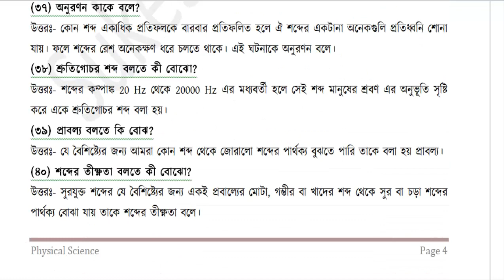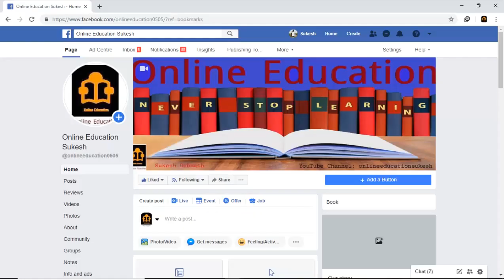Physical Science Class 9 Second Exam Suggestion With Answer For 2 Marks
Class 9 Physical Science Second Exam Suggestion 2019 WBBSE With Answer

Class 9 Physical Science Model Question papers 2019
Physical Science model question papers
wbbse class 9 Physical Science model question papers 2019
model question papers Physical Science class 9
model question for first exam
Physical Science model question papers for first exam 2019
class 9 Physical Science model question papers for first exam 2019
2019 Second Exam Suggestion
Physical science Suggestion 2019 WBBSE
WBBSE Class 9 Physical Science Suggestion

Online Education Sukesh একটি ব্যতিক্রমি YouTube Channel, যেখানে CLass 9 থেকে 12 পর্যন্ত প্রায় সমস্ত Subject এর Suggestion, Model Question Papers, Last Minutes Suggestion এবং Class 10 ও 12 এর Test Papers Solved করা হয়।
thank you takecare and goodbye.